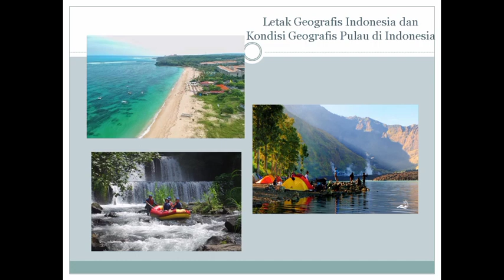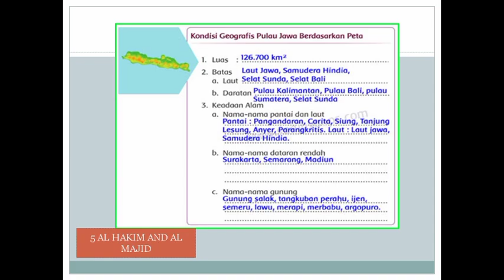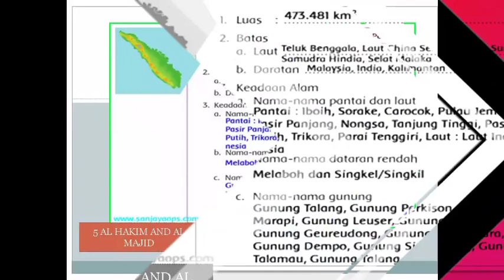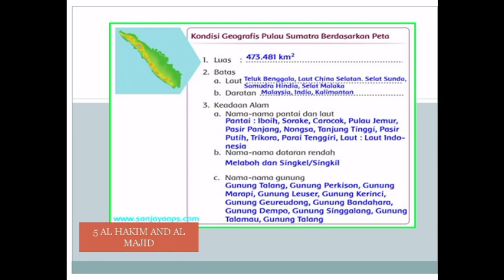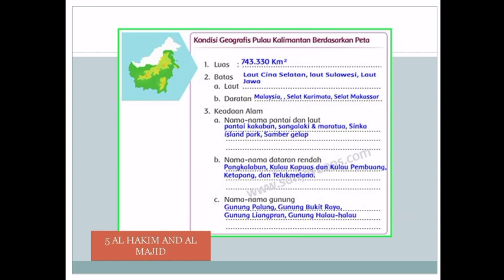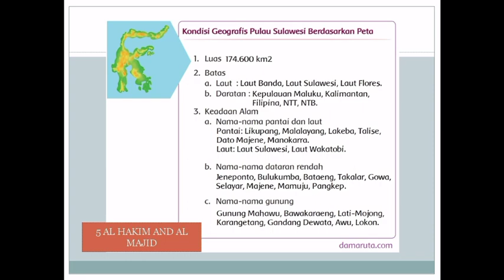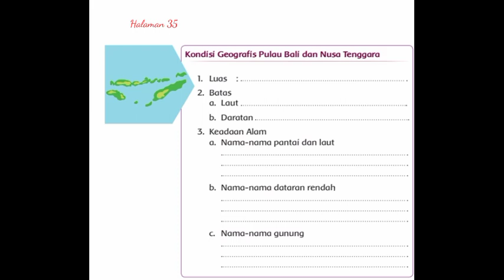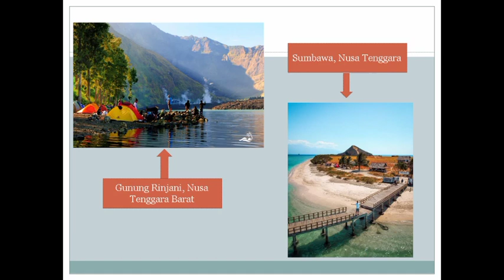Tema 1 pembelajaran 4 Muatan IPS (Kls 5)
Berikut ini adalah pembelajaran IPS tentang geografis Indonesia dan kondisi geografis pulau-pulau besar di Indonesia